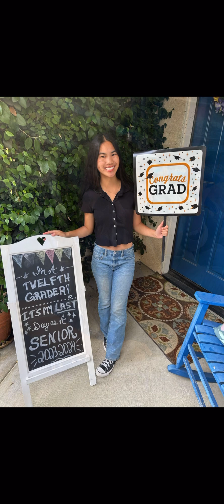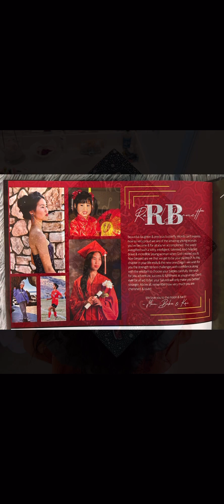Rachel Graduation Video - 5